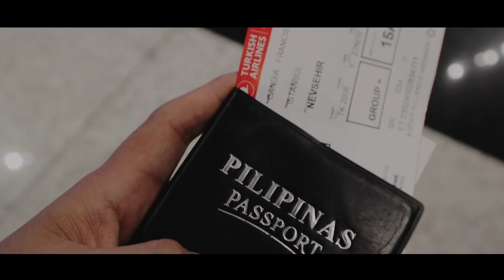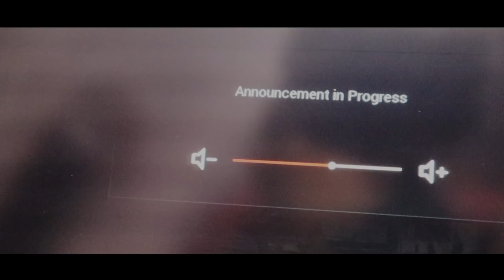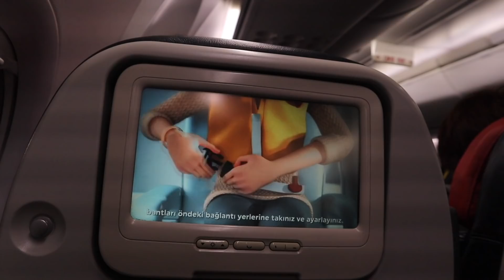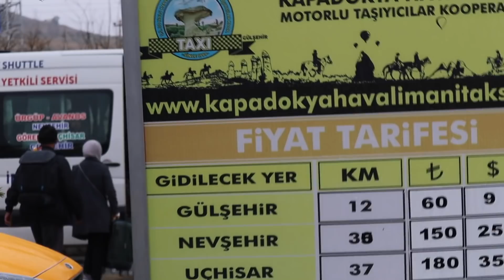MAY NANGUHA NG JACKET KO SA LOOB NG EROPLANO! SOBRANG LAMIG SA CAPPADOCIA GRABEH